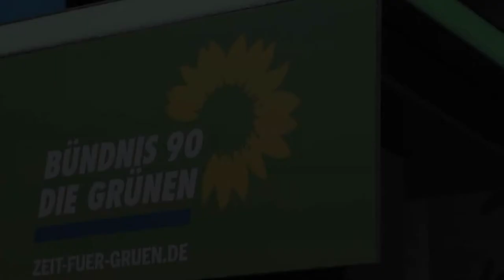Landesparteitag Hagen 2009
Das offizielle Video zur LDK in Hagen.